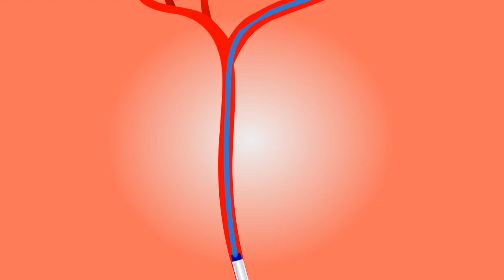Brain Ischemic Stroke